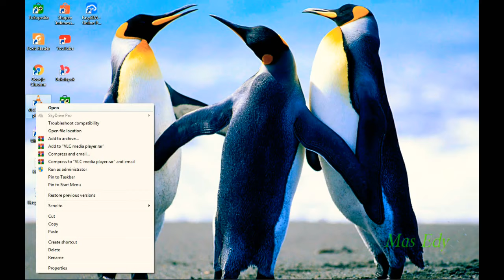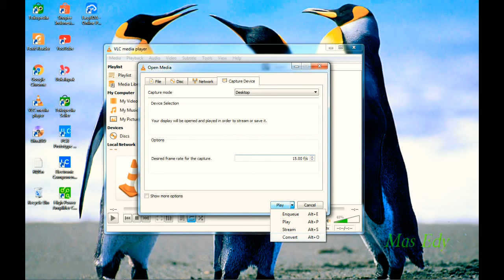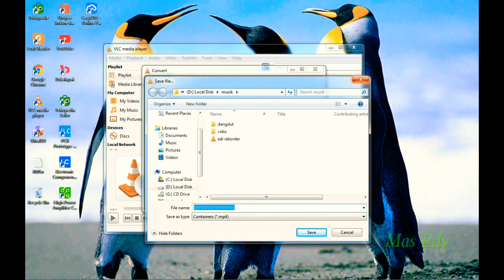Cara Merekam Layar Laptop Windows 7 - 32bit tanpa aplikasi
sedikit berbagi semoga bermanfaat 🙏
Mas,Edy
 Cara merekam layar laptop Windows 7

terimakasih